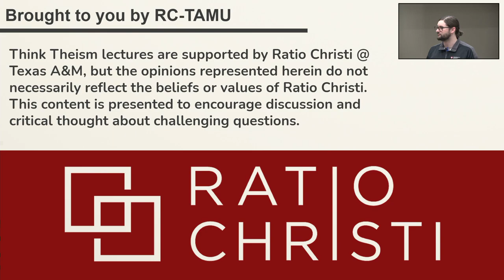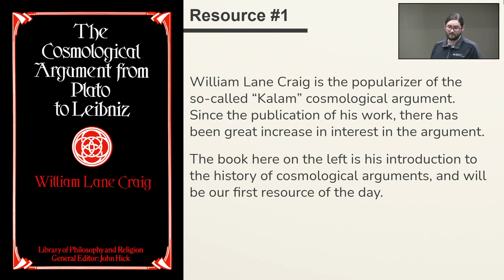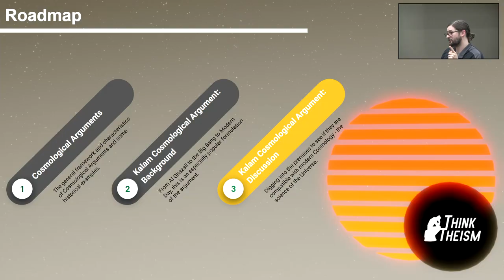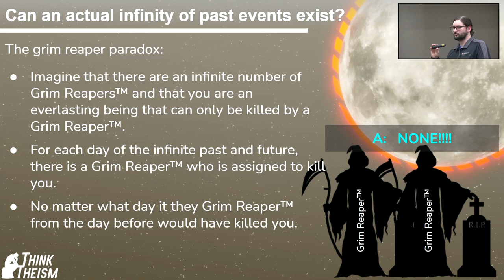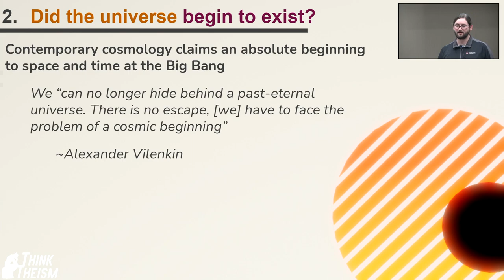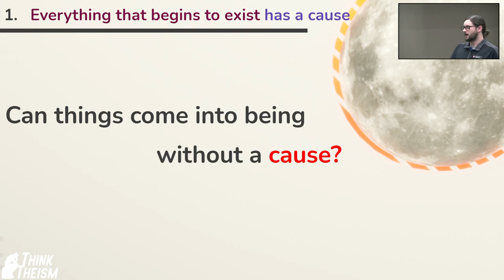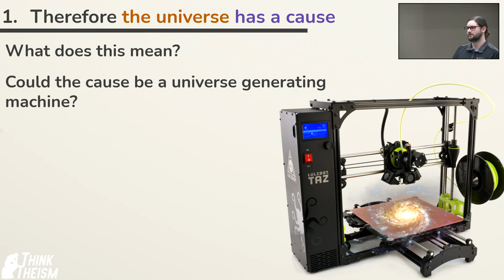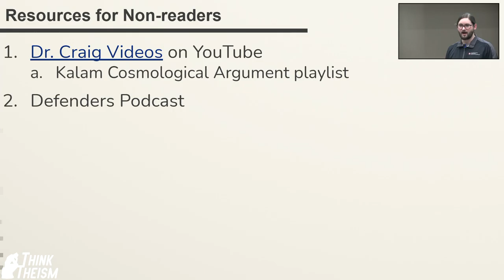Natural Theology 1: The Kalam Cosmological Argument | Think Theism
An overview of a classical cosmological argument for the existence of God.

This video is from our 2021 Spring lecture series covering Natural Theology & the Truth of Christianity. Each week, we evaluate the classical arguments for and against the existence of God and truth of Christianity.